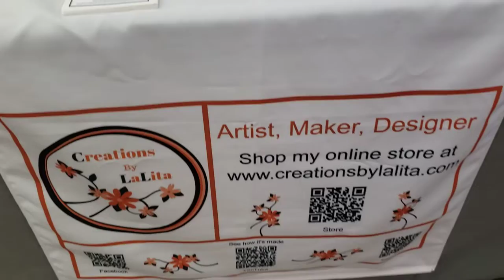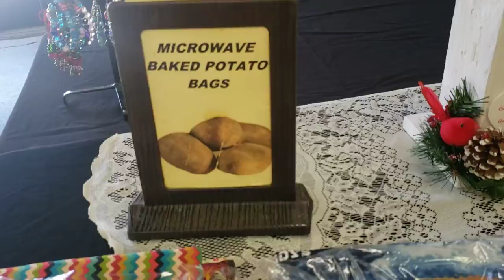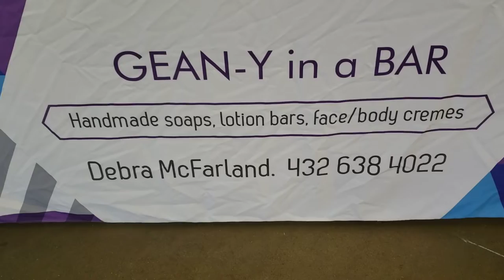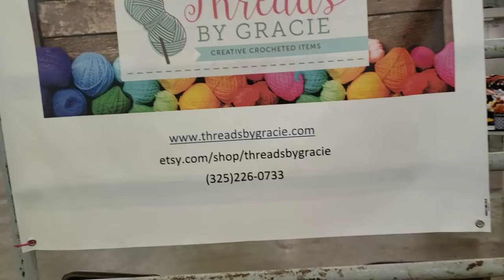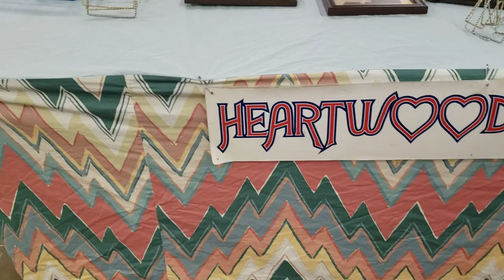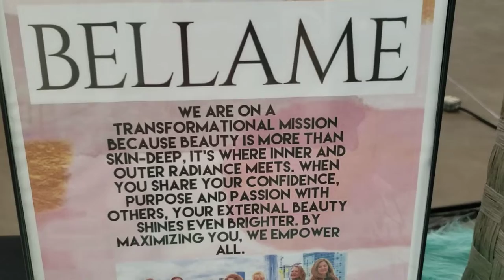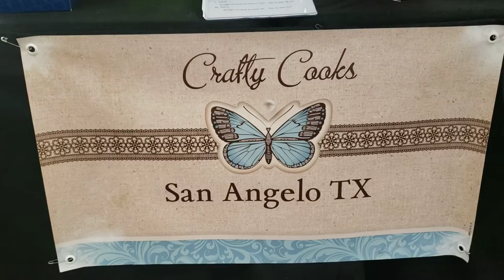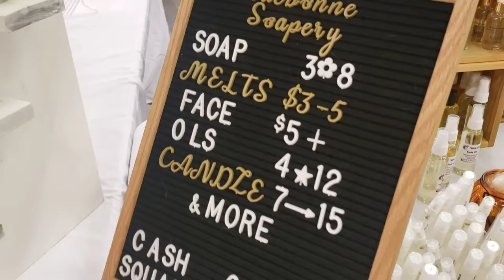Greater San Angelo Crafts Guild Autumn Market 2021